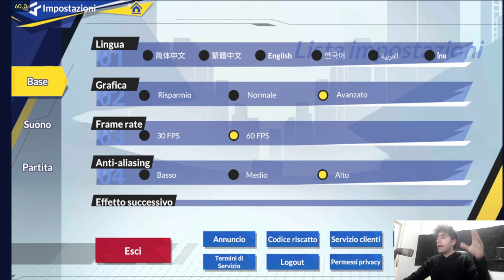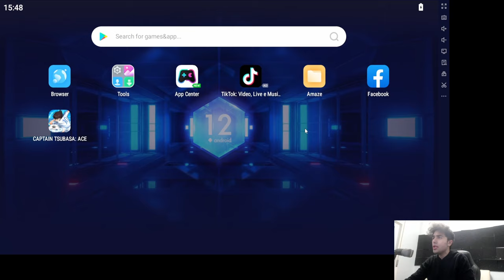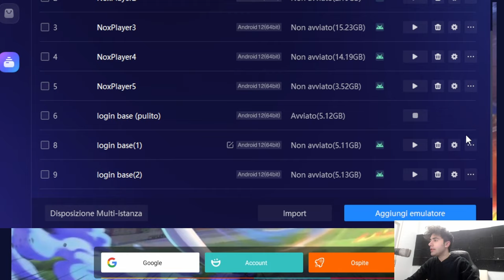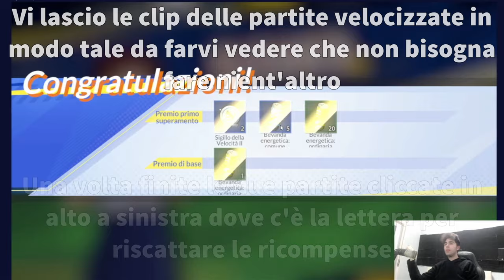Captain Tsubasa Ace Rerollare Velocemente - Tutorial